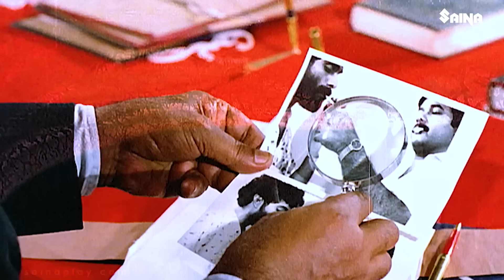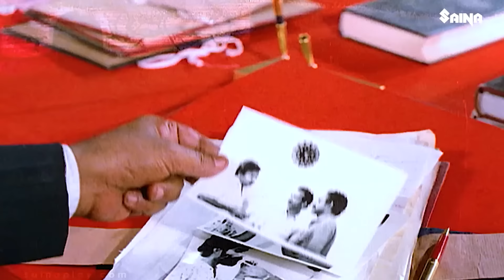അധിപൻ മൂവിയിലെ കോടതിയെ വിറപ്പിച്ച ശ്യാം പ്രകാശിന്റെ അടിപൊളി സീൻ | Adhipan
അധിപൻ മൂവിയിലെ കോടതിയെ വിറപ്പിച്ച ശ്യാം പ്രകാശിന്റെ അടിപൊളി സീൻ

Adhipan is a 1989 Indian Malayalam-language action thriller film directed by K. Madhu and written by Jagadeesh. The film stars Mohanlal, Parvathy and Monisha. The film features background score and songs composed by Shyam.